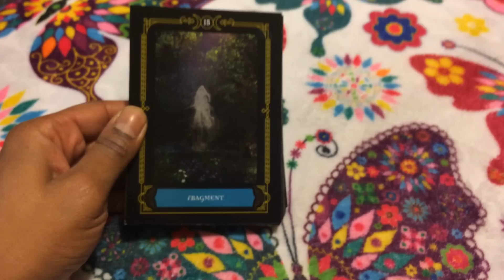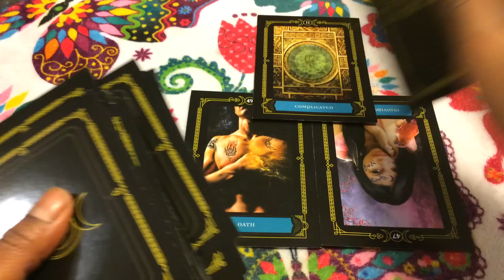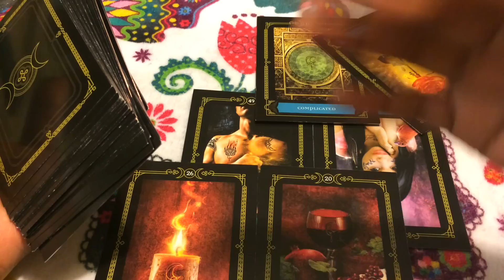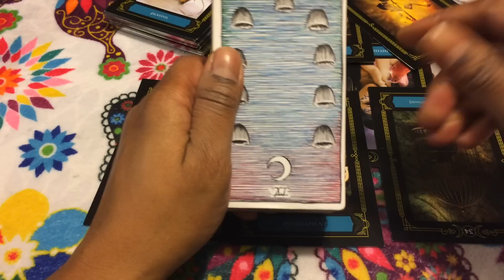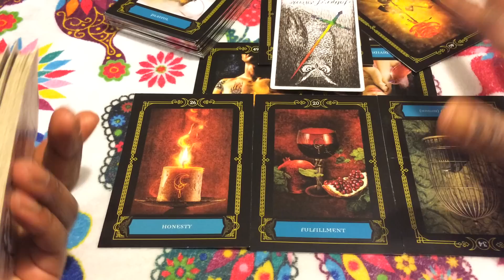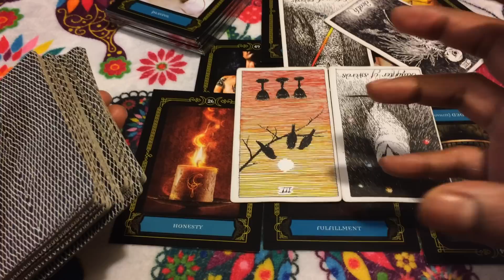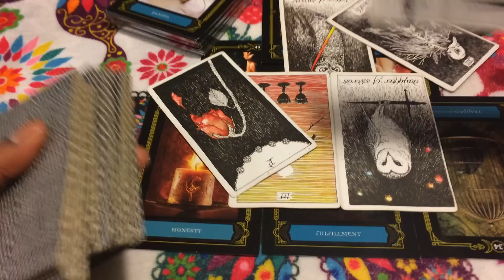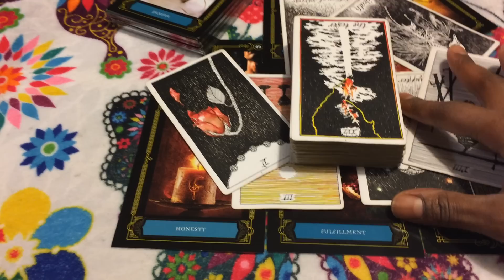🦋 (TIMELESS)) Scorpio love reading Why'd you change after our marriage? 11/12-19 TAROT TAROT